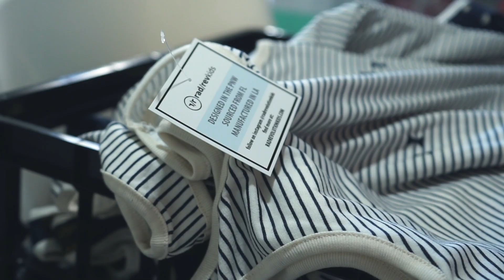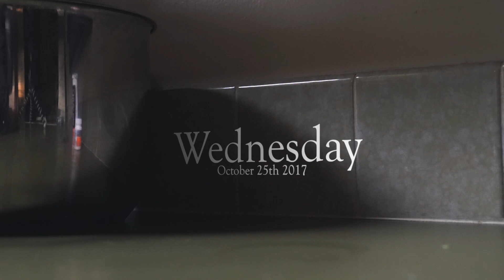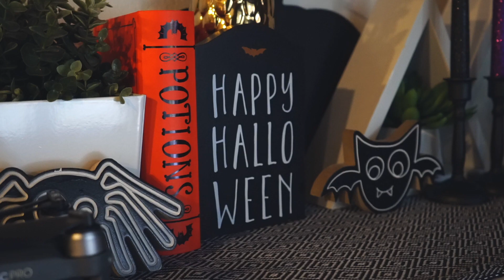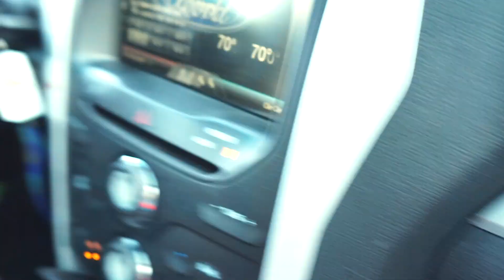SO GLAD THIS ONE'S OVER | week 43 | The Boren's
This has been a very work filled week for us. New rompers launched, photoshoots on the daily, last week of soccer, and I think I'm starting to see normal life as a director or something... so weird. This weekend is much needed.

About the music. I get asked a lot about where I get my music from, and almost all of it has been and will be from Soundcloud.com. So instead of just tagging the artists, or linking every song individually in Facebook, I'm using Soundcloud.com to create a playlist of the music I use for each weekly video. I hope that makes it easier for you to enjoy the music, and also track down a new undiscovered musician to follow.

Aaron and the Fam

Here's the activewear company Mal was working with on Monday

Mal's new rompers from Tuesday and Wednesday (what's left that is, get em quick. quite a few have sold out already... crazy!)

O U R   W O R K
Aaron: The Boren Agency - American Family Insurance (WA)

T H E   G E A R
My go to camera
w/ this glass
or this one sometimes

My wife shoots this
Paired with this
or this lens
Fish eyes

From the air
My old wings

In the water
or on a gimbal
micro sized storage

On a MacBookPro 15 (the old one… no touch bar)
Back it up

Fave Tripod
Phone pod

Camera mounted sounds
Far away audio

Moving Time Lapses